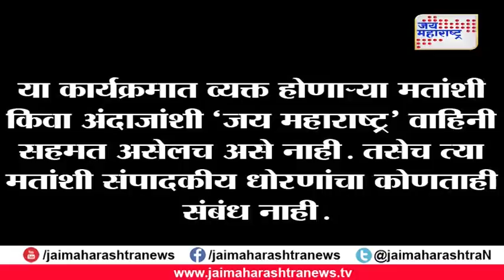Rajmantra : Special show on Karva Chauth by Pt. Raj Kumar Sharma on 7th October, 2017